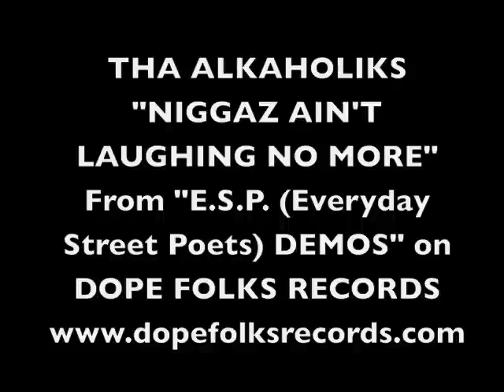THA ALKAHOLIKS "NIGGAZ AIN'T LAUGHING NO MORE"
From the 12" Tha Alkaholiks "E.S.P. Everyday Street Poets) Demos"
on Dope Folks Records